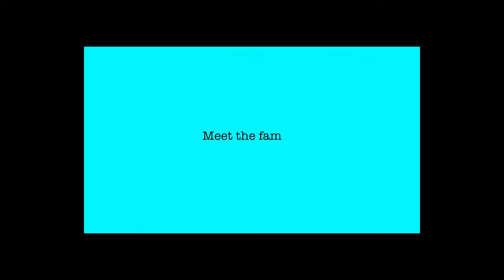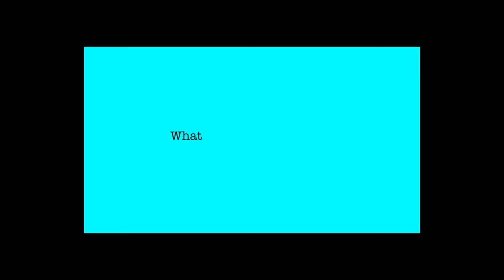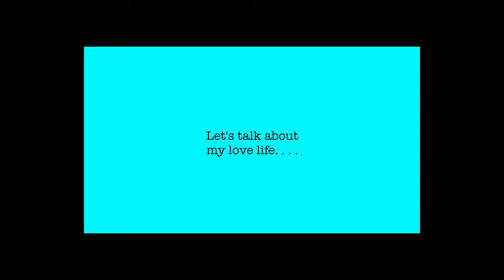I Almost Went on a Reality TV Dating Show + My Audition Tape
Chapters:
00:00 Intro/Subscribe
00:12 Story Begins
00:58 How I First Applied for the Show
02:30 Round Two of the Application (Video)
05:30 In-person meeting with casting
09:23 Realizing I had not checked in with Jesus
11:30 Beginning to have mixed feelings
15:30 My Audition Tape!

Hey guys! Today I’m telling the story of how I almost went on reality TV! I was almost cast on a dating TV show that I’ve watched for years. I was living in LA at the time of going through this process. It’s been 3 years since auditioning and I still can’t believe I made it so far. It's funny to look back on it now.  This story was SO long that I had to divide it into two parts (Sorry). I'll post part 2 in my next video. I’m sure you can guess the name of the TV Show but I’m 99% sure I’m not allowed to saw the name - just to be safe.

I also showed my audition tape at the end! What a journey. (at 15:30)

📸Equipment
Amazon Storefront